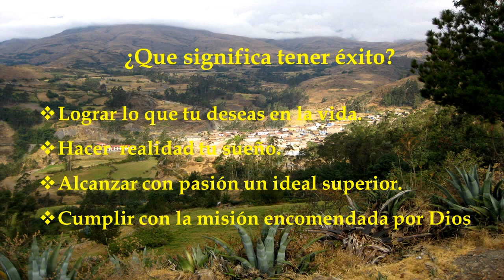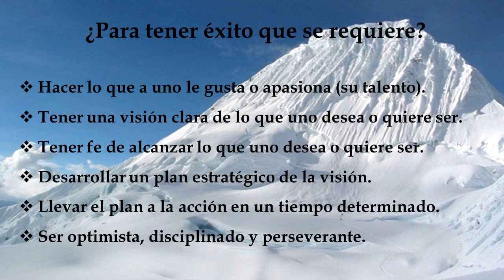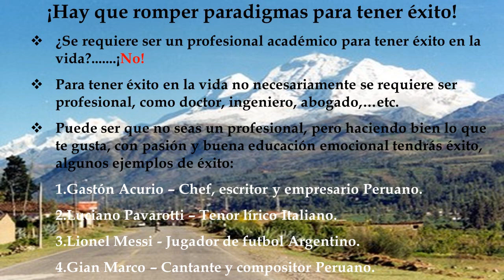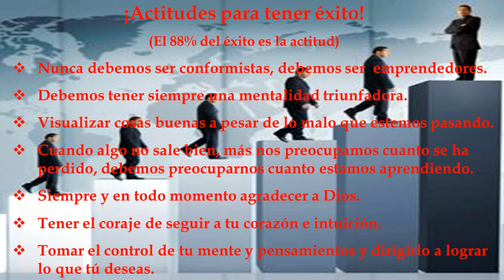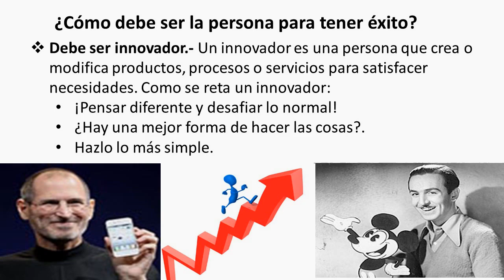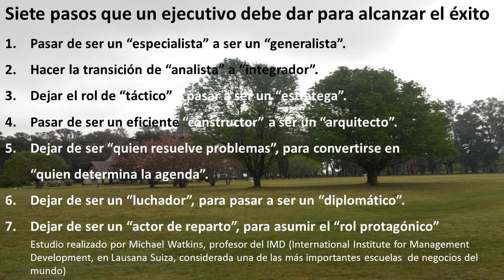Como tener exito en la vida - Plan de vida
Como tener exito en la vida - Plan de vida: Quiero dar algunos alcances para que toda persona alcance éxito en la vida. El primer principio fundamental es hacer lo que nos gusta, con pasión, disciplina y perseverancia.
Tener una visión clara de lo que uno desea o quiere ser.
Tener fe de alcanzar lo que uno desea o quiere ser.
Desarrollar un plan estratégico de la visión.
Llevar el plan a la acción en un tiempo determinado.
Ser optimista, disciplinado y perseverante.
En todo momento de la vida actuar con ética y valores.
Tenacidad frente a condiciones adversas – afrontar riesgos.
Si en algún momento se comete errores o fracasa, volver a intentar hasta lograrlo.
Emprender o hacer negocios con personas que tengan la misma visión y valores.

Otros videos recomendados:
pasos para conseguir el éxito
frases para lograr el éxito
reglas para alcanzar el éxito
como cumplir mis metas
plan de vida
como alcanzar el exito personal
consejos para lograr el éxito
como ser feliz cada dia
claves para lograr el éxito
frases para alcanzar el éxito
como alcanzar las metas
estrategias para alcanzar el éxito
estrategias para lograr el éxito
claves para alcanzar el éxito
como conseguir el éxito
como conseguir la felicidad
como ser feliz en la vida
pasos para alcanzar el éxito